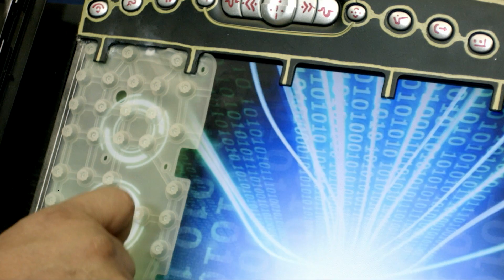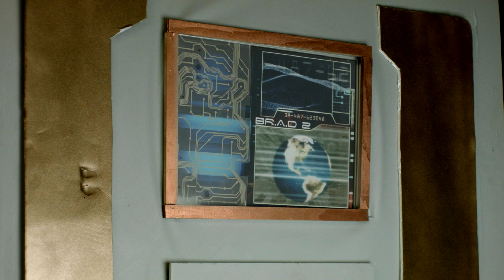Space Hock Episode 1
Episode 1

Murgatroy has trouble hot on his heels, everywhere he goes it seems.

Original Theme Music by Lucanus Pell